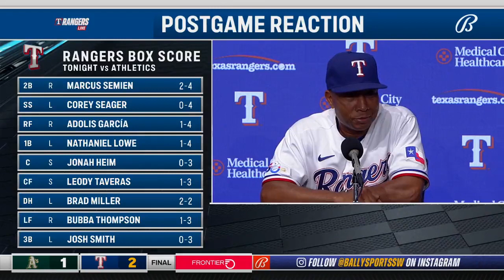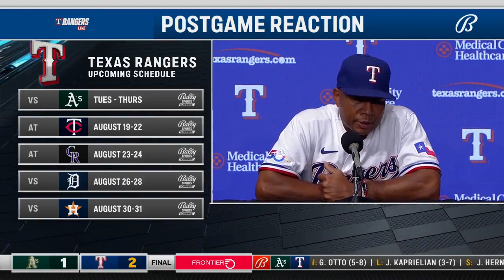Tony Beasley on His First Game as Manager